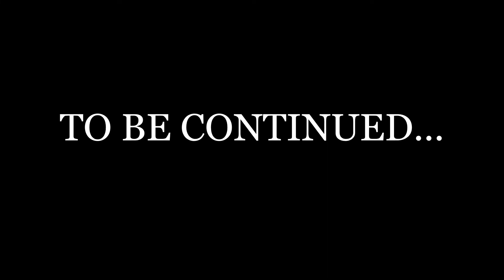Horizon Zero Dawn™| The Point Of The Spear | 1080p HD GAMEPLAY PS4 2018 | X_XLASHEEN #4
Horizon Zero Dawn™
LEVEL/STAGE : The Point Of The Spear
HD GAMEPLAY PS4 2018
X_XLASHEEN #4

Horizon Zero Dawn™ belongs to Guerrilla Games™
All legal and copyright u see in the video owns by Guerrilla Games™

Here i will KEEP uploading each gameplay as per the story line and will even cover the mini missions as well !!

I hope you guys like this video and upcoming once...

If there's any kind of suggestions or improvements that i should keep in mind - do leave a comments so I can improve my contents...

MY OTHER GAMES GAMEPLAY AS WELL.

Gran Turismo™SPORT CHECK OUT?

Uncharted 4 gameplays - click below

Call of Duty® Black Ops III OR 3

The Last of Us™ Remastered- GAMEPLAYS

YOURS TRUELY
@X_XLASHEEN. see yaa